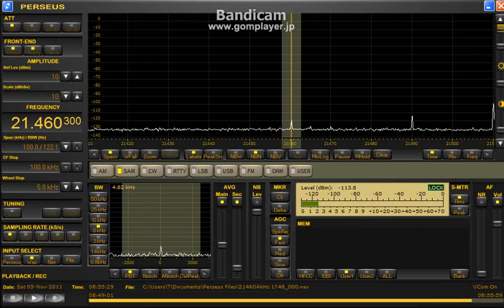21460.3AkHz 2011 Nov 5 0854UTC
Beverage NW Cupid R.